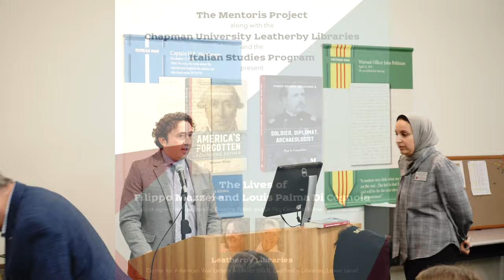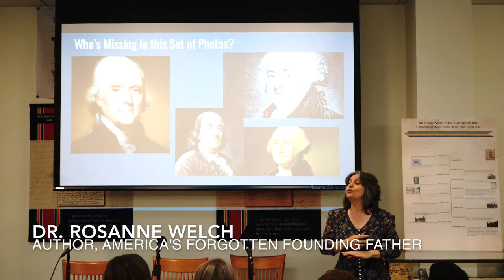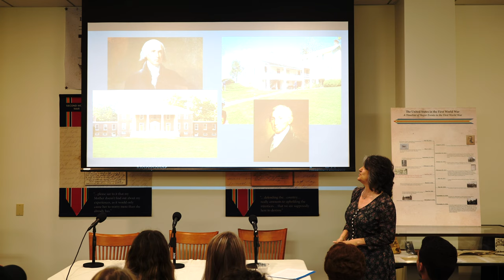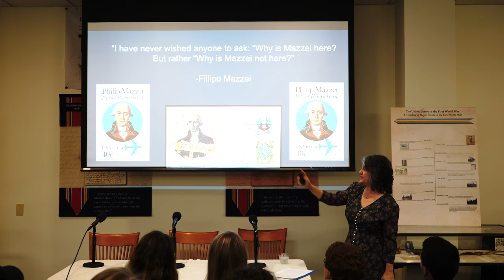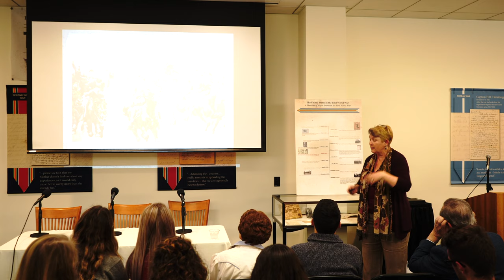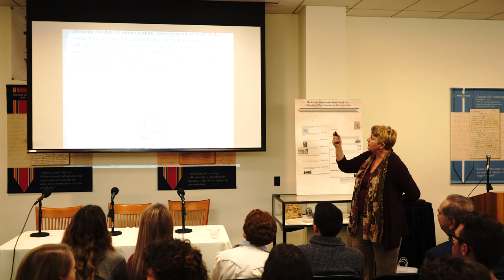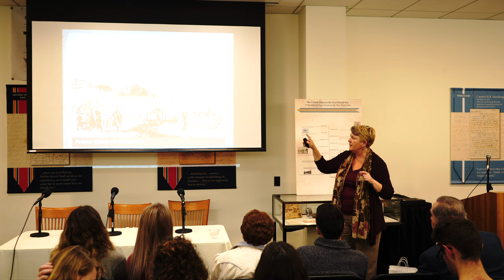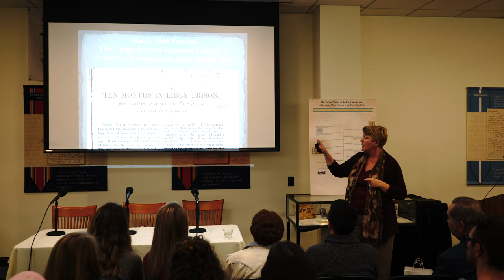The Mentoris Project Presentation and Book Reading at Leatherby Library, Chapman University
On Wednesday, November 28, 2018, Dr. Peg Ann Lamphier and Dr. Rosanne Welch spent the evening at the Chapman University Library making presentations on their historical novels -- "America's Forgotten Founding Father: A Novel Based on the Life of Filippo Mazzei" and "Soldier, Diplomat, Archaeologist: The Bold Life of Louis Palma di Cesnola: A Novel Based on the Life of Louis Palma di Cesnola"

The Welcome was by Italian Studies professor Dr. Federico Pacchioni, and Essraa Nawar, the Leatherby Libraries Development Librarian, and the authors presented historical information found in their research and concluded with a short reading from their books.

We were also joined by Karen Richardson, editor of the Mentoris Project Book Series and the Series' founder, Robert Barbera.